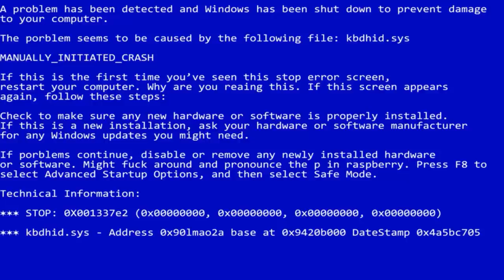Wenn ICH DU wäre in Craft Attack... grief den Honiggolem von TRYMACS! mit Avive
Leute, was denkt ihr, hat Avive es gemacht und wie krass findet ihr es? Wollt ihr mehr folgen in Craftattack wenn ich du wäre?